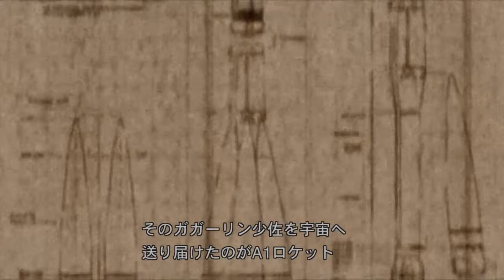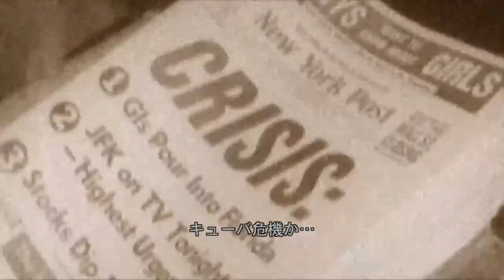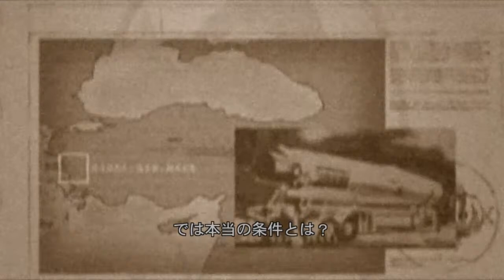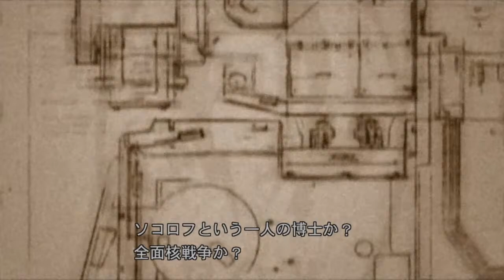METAL GEAR SOLID 3 Hard - Master Collection Version メタルギアソリッドマスターコレクション 1.3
We finally got to Metal Gear Solid 3: Snake Eater. Sorry it took so long, I should have Downloaded ahead of time.
やっと「メタルギアソリッド3 スネークイーター」にたどり着いた。先にダウンロードしておけばよかった。
I LiveStream on Mondays through Wednesdays depending on my situation.
僕は状況に応じて月曜日から水曜日までライブストリーミングをしている。